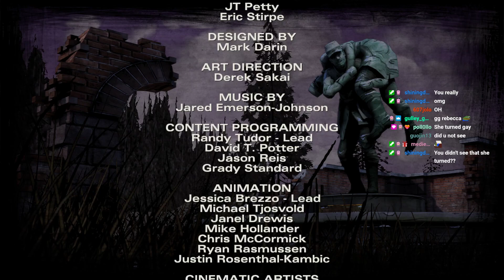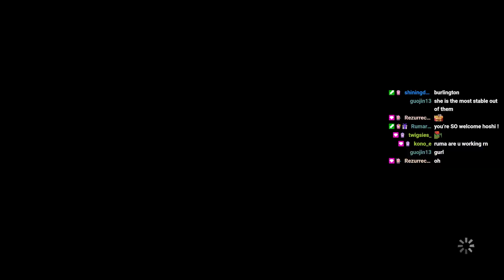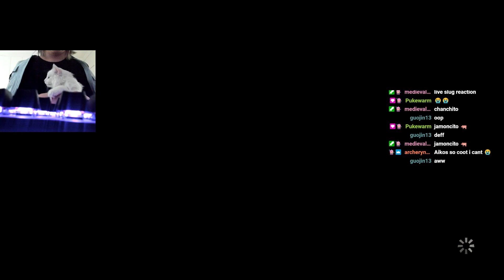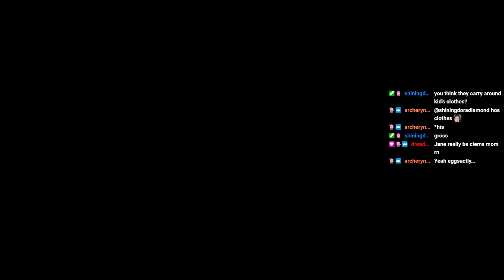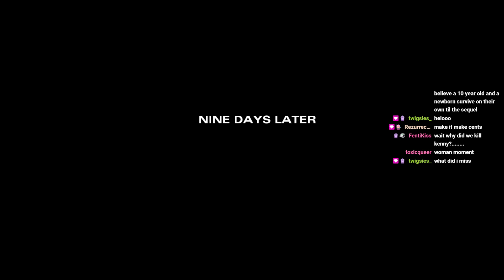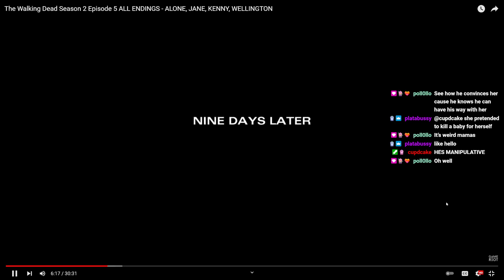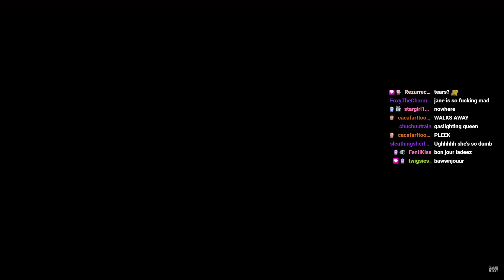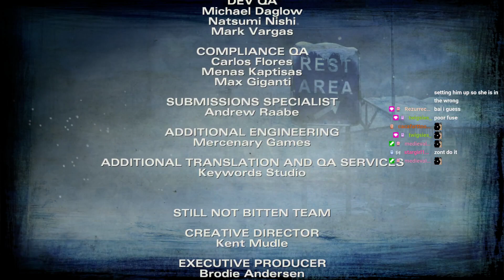Hoshi Plays The Walking Dead Season 2 - Finale